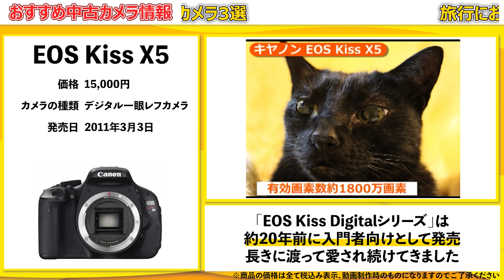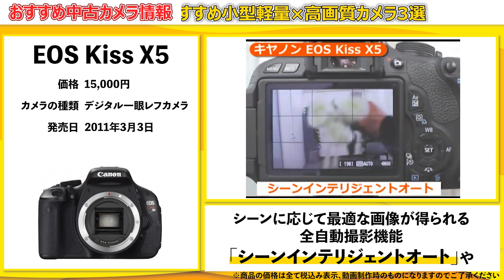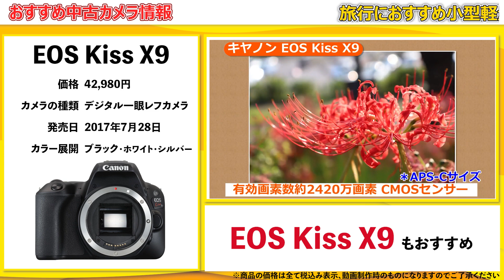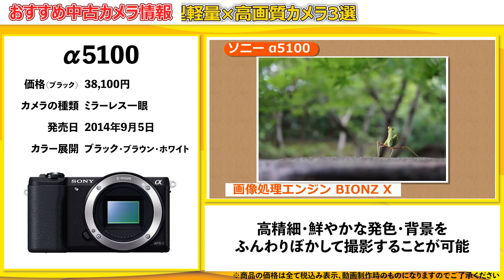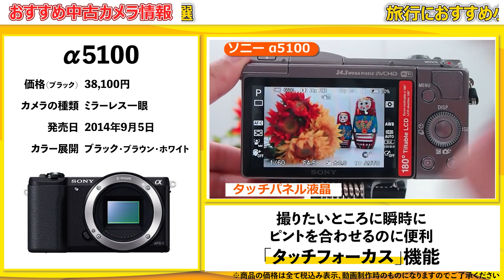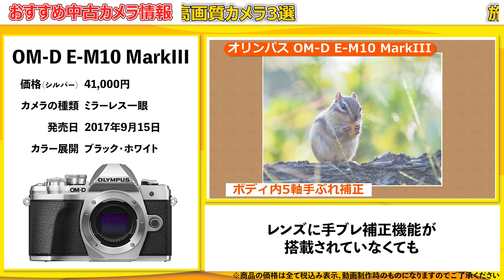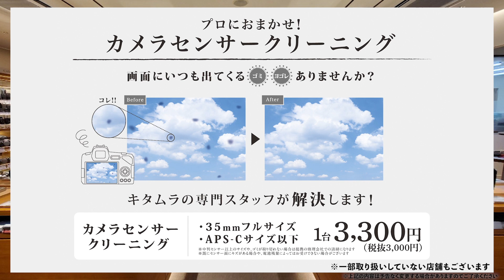【おすすめ中古カメラ情報】5万円以下！旅行に持っていくならこれがおすすめ | 高画質×小型軽量カメラ3選【トラベルカメラ】（カメラのキタムラ_おすすめ中古カメラ）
カメラのキタムラおすすめ中古カメラ情報をお届け！
今回は「5万円以下 旅行にぴったり！小型軽量と高画質を兼ね備えたおすすめ中古カメラ3選」
ご購入の参考になれば幸いです。
【カメラのキタムラネットショップはこちら！

【本日ご紹介したおすすめ中古商品はこちら！】
キヤノン EOS Kiss X5 ボディ
キヤノン EOS Kiss X9 ボディ ブラック
ソニー E 55-210mm F4.5-6.3 OSS [SEL55210B] ブラック
オリンパス OM-D E-M10 MarkIII ボディ シルバー
オリンパス M.ZUIKO DIGITAL ED 14-42mm F3.5-5.6 EZ シルバー
オリンパス M.ZUIKO DIGITAL ED 40-150mm F4.0-5.6 R シルバー

※動画内に記載している価格は本動画制作時点のものです。市場状況により内容は日々変動しますので、最新の価格や在庫数は下記キタムラネットショップにてご確認をお願いいたします。

【カメラのキタムラのWEBマガジン「ShaSha」でもカメラや写真の情報を発信！】